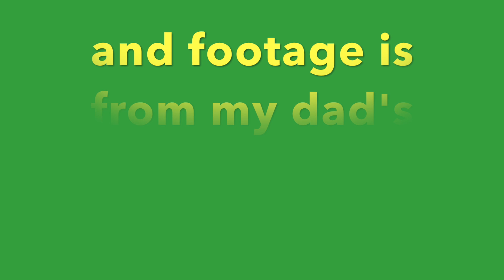Video of 2015